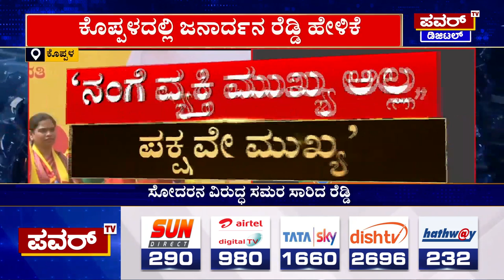Gali Janardhan Reddy : ಸೋದರನ ವಿರುದ್ಧ ಸಮರ ಸಾರಿದ ಜನಾರ್ದನ ರೆಡ್ಡಿ | Ballari | Power TV News